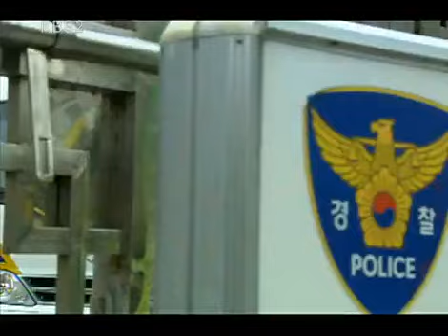수상한 삼형제 - Three Brothers20100424 #007